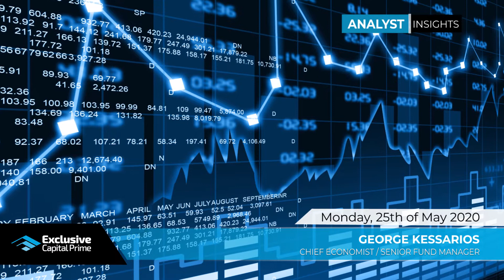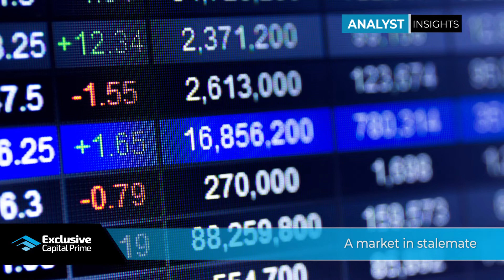A market in stalemate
Today's main headlines:

•The S&P 500 is trading at a rich forward multiple by historic measures
•Currently there is record liquidity on the sidelines
•The bears and the bulls are in stalemate, waiting for each other to blink